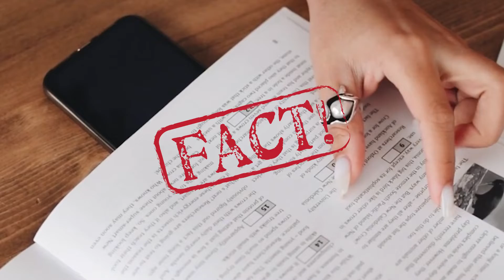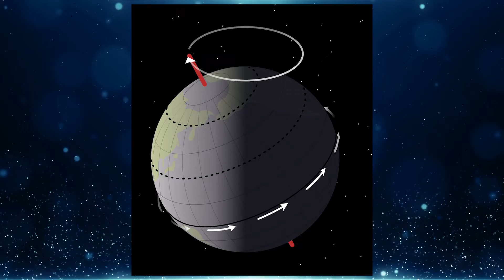वो देश जहां रात नहीं होती| Countries where there is no night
This video is all about facts countries where there is no night that you don't know.

why do north pole has 6 months day
places where sun never sets
weirdest places in the world
weirdest places ever
polar day
sweden day and night
midnight sun country
norway night sky
alaska sun never sets
sun never sets in norway
The Country with NO NIGHT
The Country That Doesn't Sleep
Country Of Midnight Sun
24 HOURS of SUN
Seeing NORTHERN LIGHTS for the FIRST time in our life